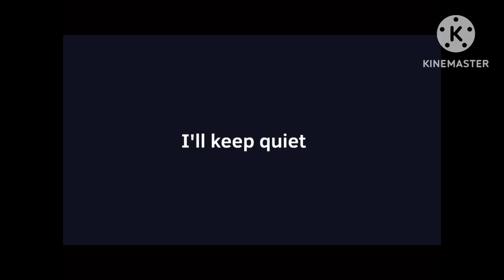Using crucifix on doors monsters animation